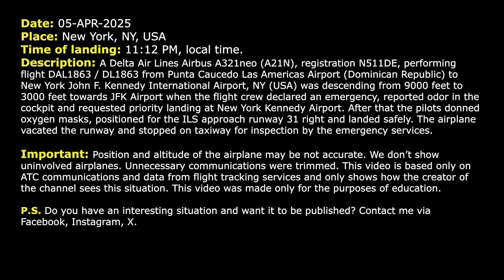Pilots don oxygen masks and report odor in the cockpit. Delta A321neo has problems at JFK. Real ATC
THIS VIDEO IS A RECONSTRUCTION OF THE FOLLOWING SITUATION IN FLIGHT:

05-APR-2025. A Delta Air Lines Airbus A321neo (A21N), registration N511DE, performing flight DAL1863 / DL1863 from Punta Caucedo Las Americas Airport (Dominican Republic) to New York John F. Kennedy International Airport, NY (USA) was descending from 9000 feet to 3000 feet towards JFK Airport when the flight crew declared an emergency, reported odor in the cockpit and requested priority landing at New York Kennedy Airport. After that the pilots donned oxygen masks, positioned for the ILS approach runway 31 right and landed safely. The airplane vacated the runway and stopped on taxiway for inspection by the emergency services.

HOW I DO VIDEOS:
1) I monitor media, airspace, looking for any non-standard, emergency and interesting situation.
2) I find communications of ATC unit for the period of time I need.
3) I take only phrases between air traffic controller and selected flight.
4) I find a flight path of selected aircraft.
5) I make an animation (early couple of videos don’t have animation) of flight path and aircraft, where the aircraft goes on his route.
6) When I edit video I put phrases of communications to specific points in video (in tandem with animation).
7) Together with my comments (voice and text) I edit and make a reconstruction of emergency, non-standard and interesting situation in flight.